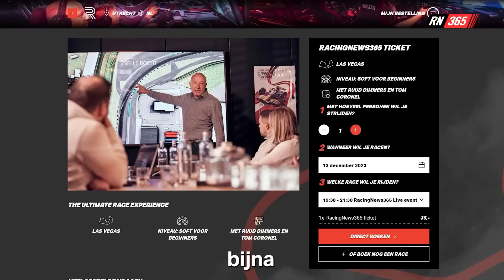Rudy van Buren Hoopt Op Spanning In 2024: 'DIE Coureurs Snappen Het Moderne Racen'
In een uitgebreid interview blikt Joris Mosterdijk met Rudy van Buren terug op het seizoen van Mercedes en Lewis Hamilton, de impact van de budget cap op de pikorde van 2024, waar Leclerc een voorbeeld kan nemen aan Max Verstappen en of Ferrari al wat merkt van het Vasseur-effect.

Rudy van Buren is namelijk simulatiecoureur voor het Brits/Oostenrijkse renstal en dus onderdeel van de Red Bull-familie. Hoe kijkt hij terug naar op het geweldige seizoen van 2023 waarin Max Verstappen bijna ieder record verbrak wat bestond en het hele seizoen domineerde? En hoe anders kan 2024 gaan worden voor Red Bull, Mercedes, Ferrari en McLaren?

Tijdcodes:
00:00 Een boodschap van Tom Coronel!
00:44 Had Mercedes niet beter derde kunnen worden?
02:30 Hier zit de grootste impact van de budget cap voor 2024.
03:18 Motivatie is een probleem voor Hamilton.
05:03 Is het mogelijk dat Mercedes meteen om de titel kan strijden?
06:05 Zijn er ook motivatieproblemen bij Alonso?
07:54 Hoe kan Charles Leclerc een voorbeeld nemen aan Max Verstappen?
09:37 Hoe groot is het Vasseur-effect bij Ferrari?
10:49 Hoe ziet Rudy's ideale situatie eruit voor 2024?
12:37 Deze drie coureurs begrijpen het moderne racen het beste.
13:10 Rudy is niet blij met zijn eigen voorspellingen.